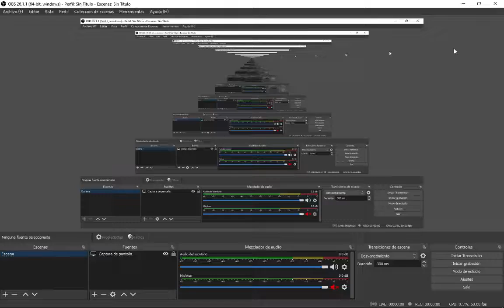CRACK LIFE OPOSSING SOVIET VLADIMIR PUTIN VOICE LINES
Under Development and testing.